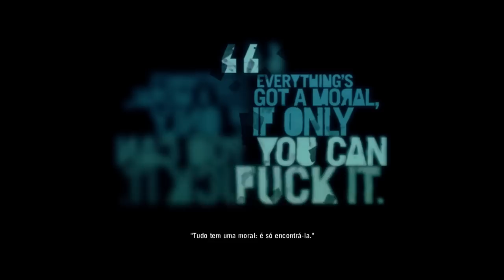Far Cry 3 Gameplay 16 : Espancando Riley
Missões do video : All in e Paint it Black